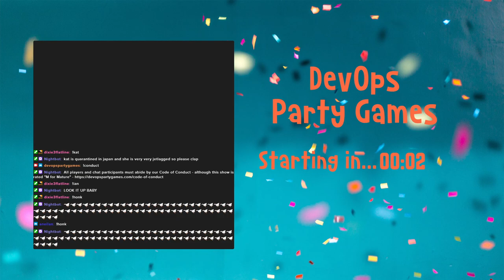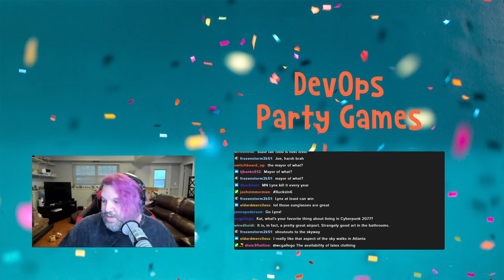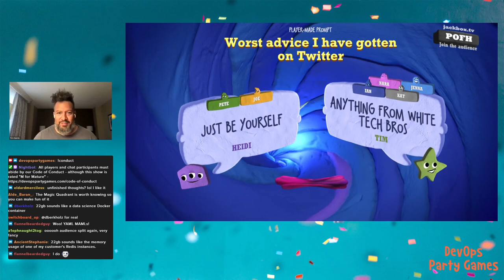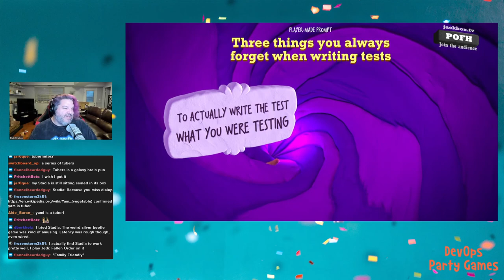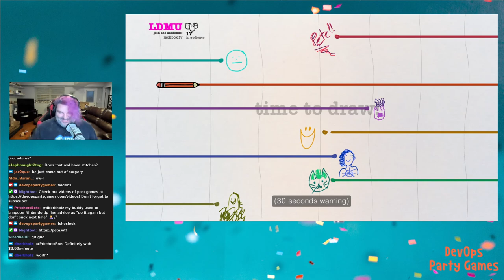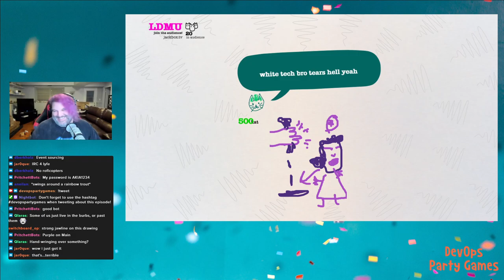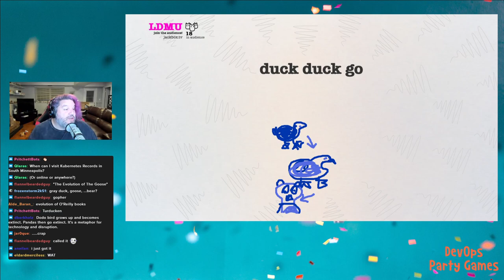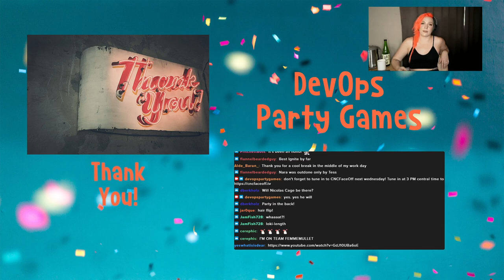DevOps Party Games - DevOpsDays Minneapolis Edition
Special edition of DevOps Party Games for the DevOpsDays MSP conference! Featuring Tim Banks, Heidi Waterhouse, Jenna Pederson, Ian Coldwater, Nara Coldwater, Joe Laha, Kat Cosgrove, and Pete Cheslock!